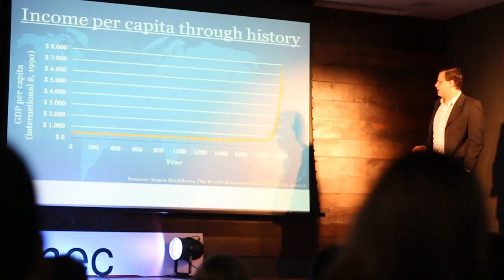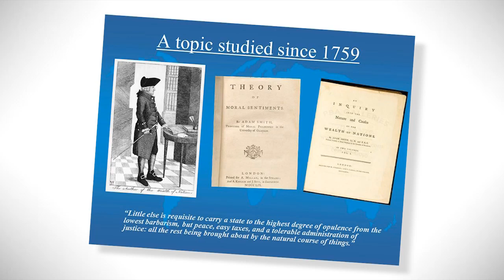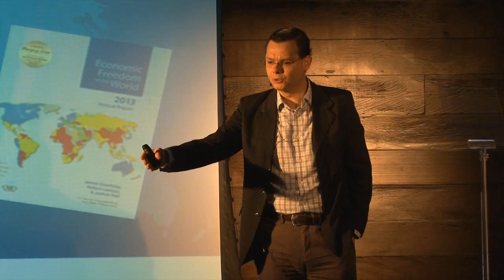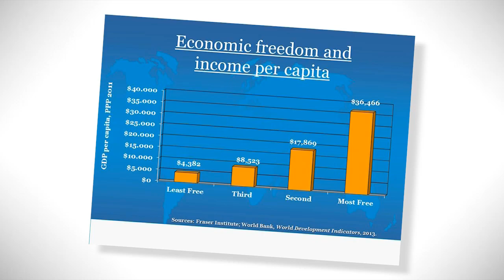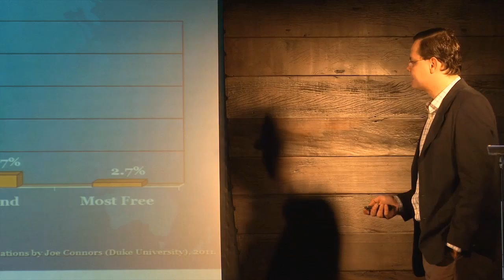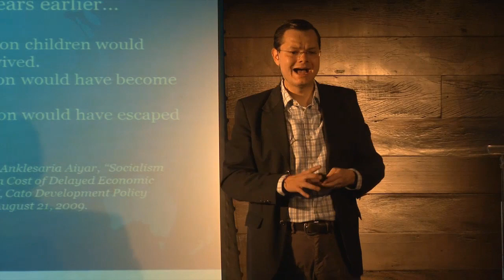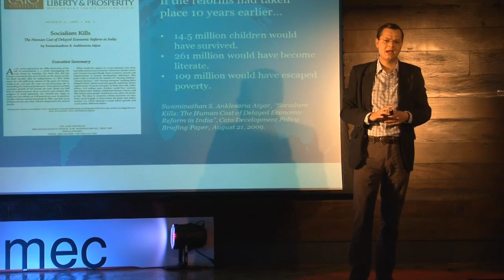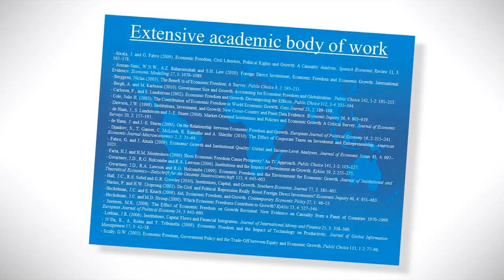Economic freedom and human progress | Juan Carlos Hidalgo | TEDxIbmec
Juan Carlos Hidalgo é analista político sobre América Latina no Centro de Liberdade e Prosperidade Global. Anteriormente, ele foi diretor da América Latina da International Policy Network. Ele escreve freqüentemente sobre assuntos latino-americanos e seus artigos foram publicados no International New York Times, Miami Herald, Forbes, Huffington Post, New York Post e jornais de língua espanhola, como El País (Espanha), La Nación (Argentina), El Tiempo (Colômbia), El Universal (México), El Comercio (Peru), e El Mercurio (Chile), entre outros. Graduado em Relações Internacionais pela Universidade de Costa Rica, mestrado em comércio e política internacional pela Universidade George Mason.